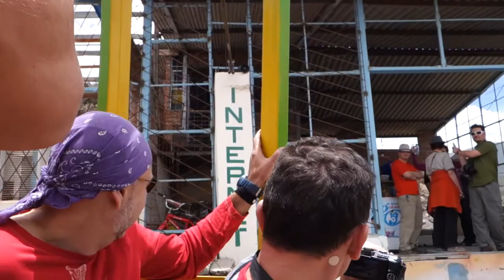Ecuador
Ecuador Trip Highlights ~ September 2013